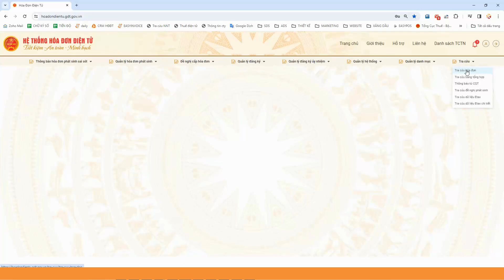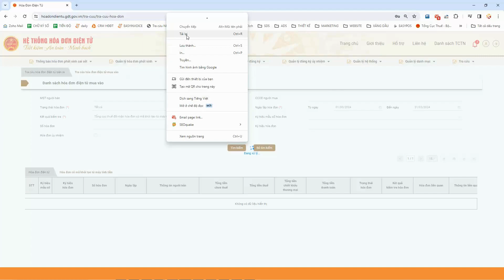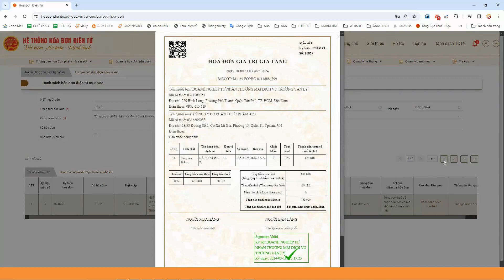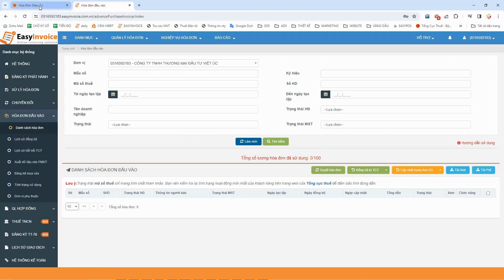Hướng dẫn tra cứu hóa đơn xăng dầu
Hiện nay, các doanh nghiệp xăng dầu đã chuyển sang hóa đơn điện tử có mã theo từng lần bán hay còn gọi là hóa đơn khởi tạo từ máy tính tiền
Trong video này, Trung Kiên xin hướng dẫn quý khách hàng và các bạn đang xem video cách để tra cứu những hóa đơn xăng dầu mà mình nhận được ở các cây xăng
Quý khách có thể xem thêm hướng dẫn cách sử dụng tài khoản hoadondientu trong video sau
🏬 CÔNG TY TNHH DỊCH VỤ HÓA ĐƠN ĐIỆN TỬ TRUNG KIÊN
Cung ứng phần mềm hóa đơn điện tử Easyinvoice - Phần mềm kế toán - Chữ ký số - Thành lập mới - Thay đổi giấy phép kinh doanh